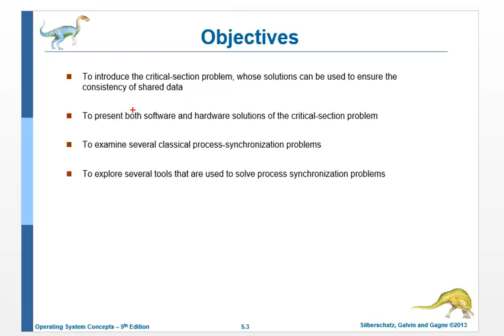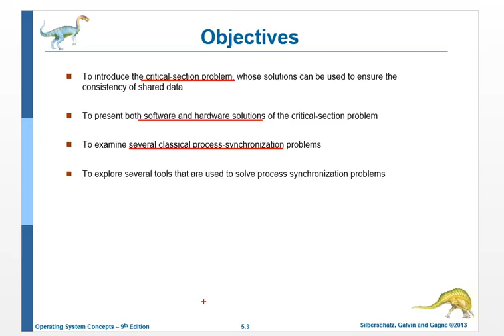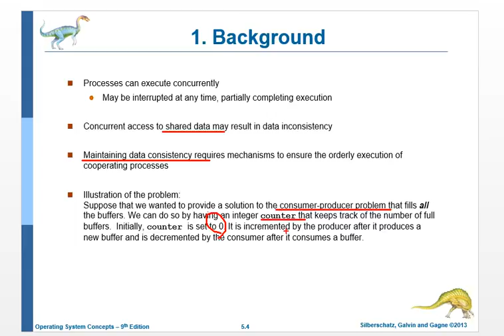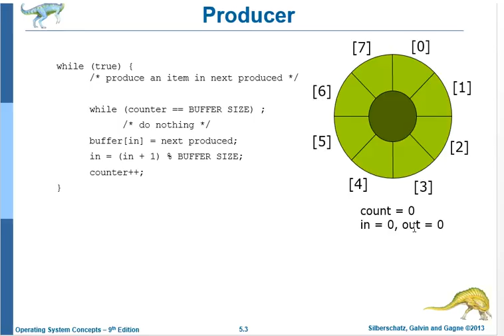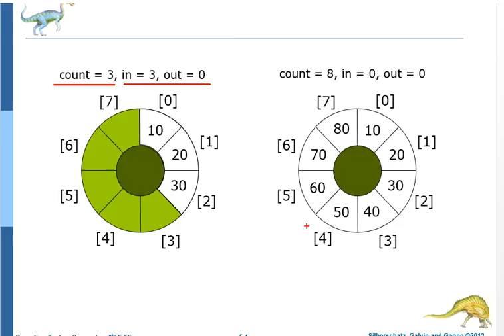os 6 sync 01 background 01